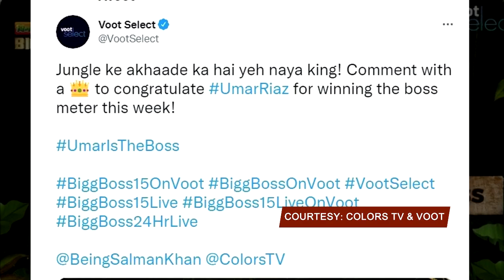Umar Riaz Fans Ko Badi Safalta, Pratik Se Lekar Karan Kundra Ko Kar Diya Piche | Bigg Boss 15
UmarRiaz Fans Ko Badi Safalta, Pratik Se Lekar Karan Kundra Ko Kar Diya Piche | Bigg Boss 15